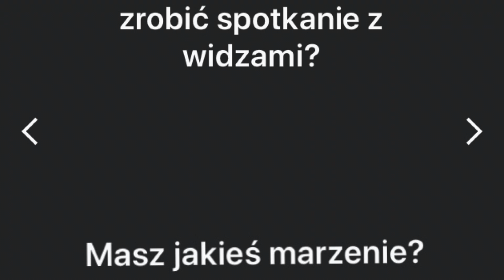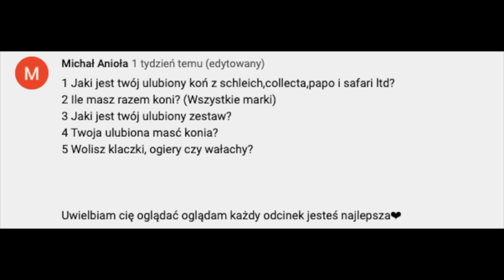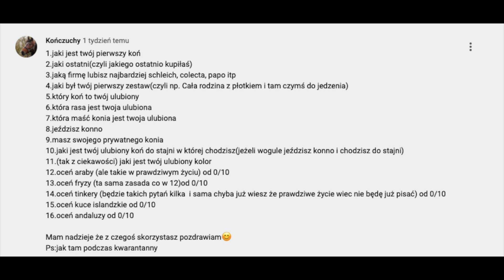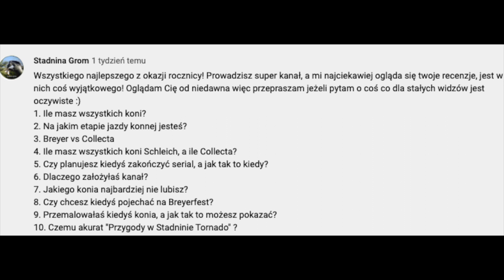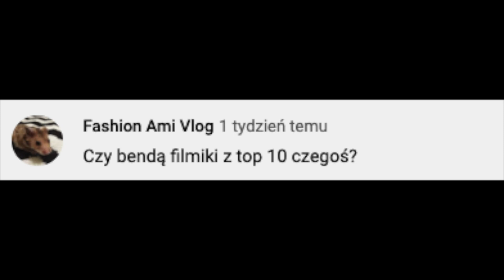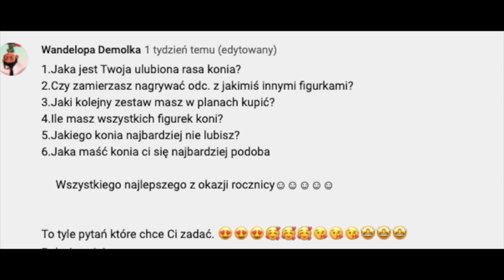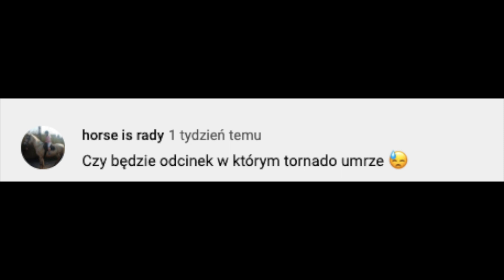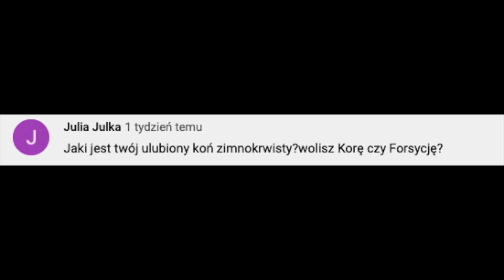Q&A #19 - 6 lat na YT cz.1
Dziękuję za wszystkie pytania. Będzie jeszcze druga część tego filmu :).